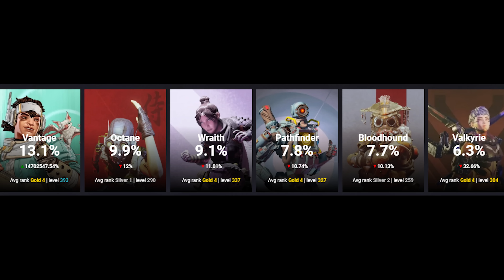Everybody Is Loving Vantage, But Here's What The Pros Think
This is my new Apex Legends Clips Channel - Expect a bunch of clips all the time for Apex Legends stuff